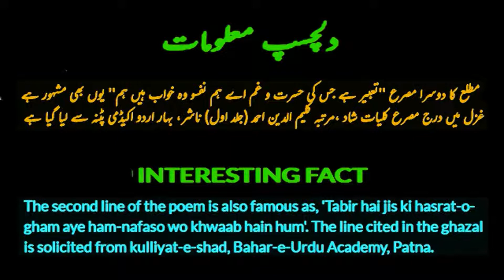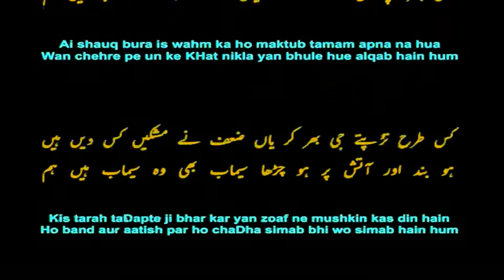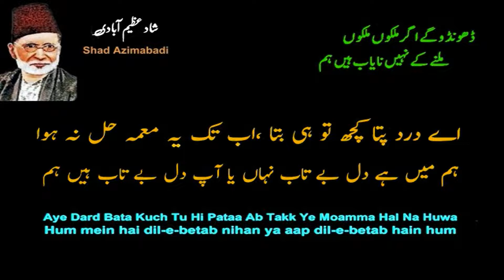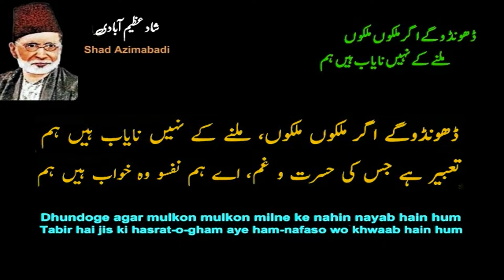Dhoondo Gay Agar Mulkon Mulkon | Shad Azimabadi | Shahid Rasool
ढूँडोगे अगर मुल्कों मुल्कों मिलने
Dhoondo Gay Agar Mulkon Mulkon